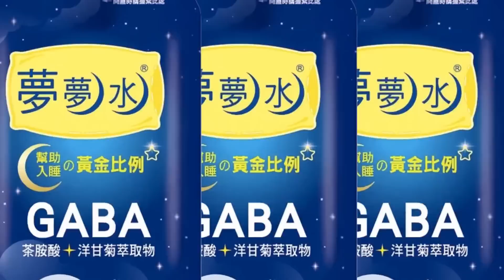【全球現場日報】安倍遇害! 現場唯一女隨扈起底"背景超驚人"｜維安漏洞奪命! "4大嚴重疏失"釀安倍亡命之路@全球大視野Global_Vision 20220710